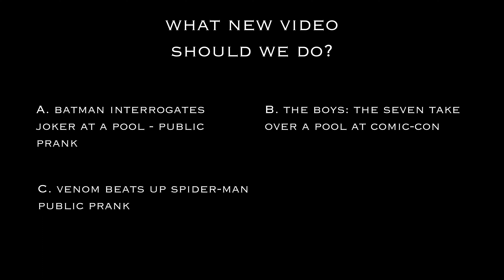Spider-Man: SPIDER-VERSE Takes COMIC CON Invasion!! Ft. HOLIDAY MATSURI 2022 - MELF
The Spider-Verse takes HolMat!! Witness all the great Spideys, villains of the Sinister 6, and even Deadpools join in the outrageous fun!

Spider-Man: SPIDER-VERSE Takes COMIC CON Invasion!! Ft. HOLIDAY MATSURI - MELF

Masked Marvel Cosplay/Vanilla Wombat as Red Goblin
Poetrydoescosplay as JJ: Instagram.com/poetrydoescosplay

Video edited by Nathan Wingert who also did the special effects

Directed by Jason
Filmed by Jason